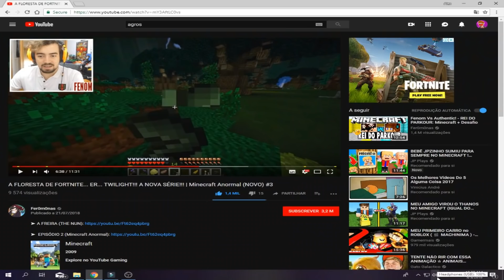FORTNITE FUNNY MOMENTS | RUIPLAY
Queres ficar a par de tudo que sai no canal?

Gostaste do video?'
-Deixa o teu like
-Comenta
-Partilha

TAMO JUNTOS FAMILIA!!!